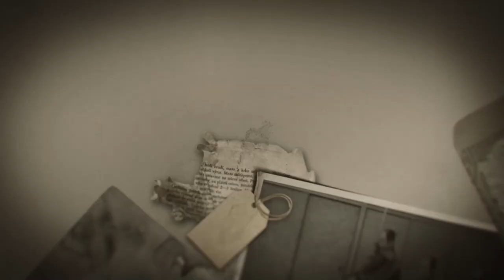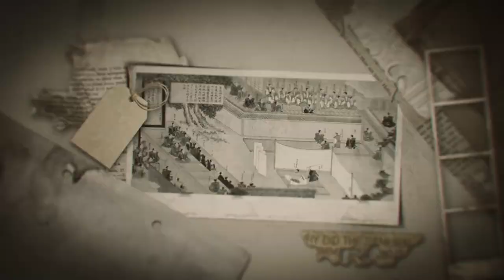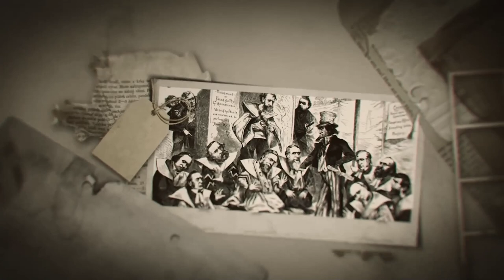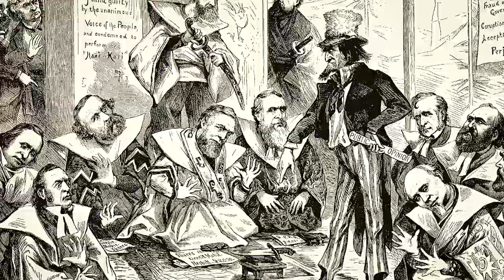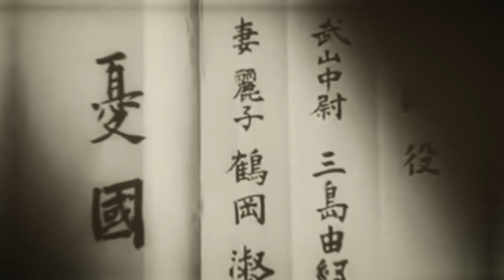The Art of Seppuku: The Ritual of Samurai Suicide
Seppuku: The Art of Samurai Suicide

Welcome back to Unfolding History!

Discover the fascinating history of Seppuku, also known as Harakiri, in this insightful video.  We explore the history of Seppuku and its connection to the Samurai, who viewed it as a way to restore their honor and dignity in the face of defeat. We also delve into the role of Kyoto, the cultural center of Japan, in the development and practice of Seppuku.

Throughout the video, we address common questions about Seppuku, including whether people still perform it today and how it is done. We also touch on famous Samurai such as Djavan and Miyamoto Musashi and how their training and beliefs influenced the practice of Seppuku.

Whether you are a history buff or simply curious about Japanese culture, this video is a must-watch. See you in history as we explore the fascinating and complex history of Seppuku.